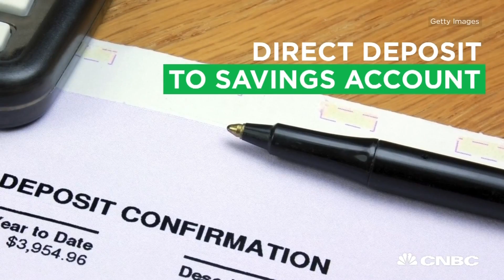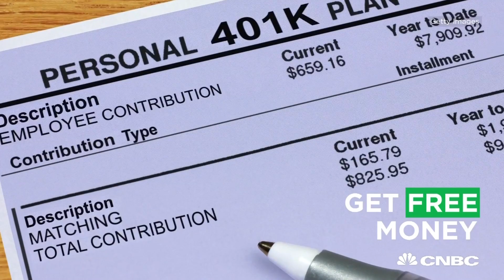Young Money: Millennials, How To Stash Your Cash | CNBC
CNBC's Landon Dowdy explains how millennials can save their pennies, keep track of where they're going and watch them grow.